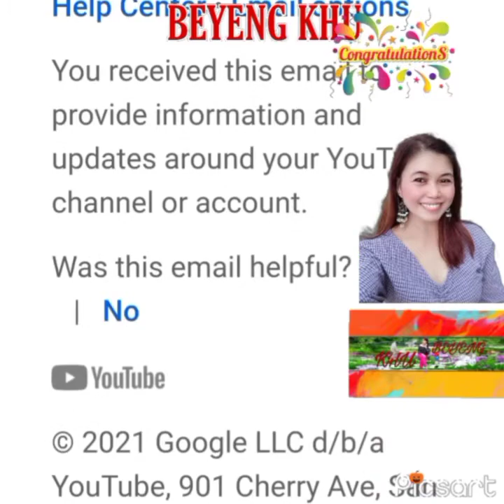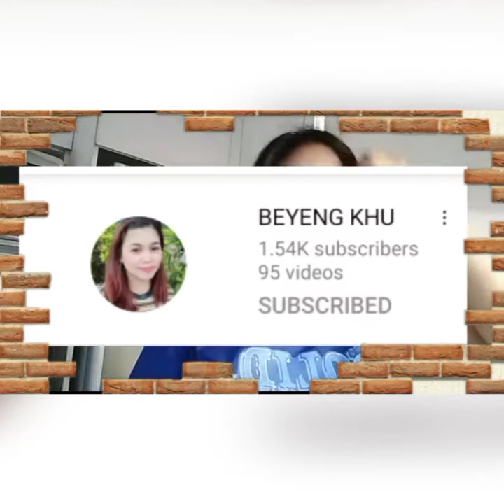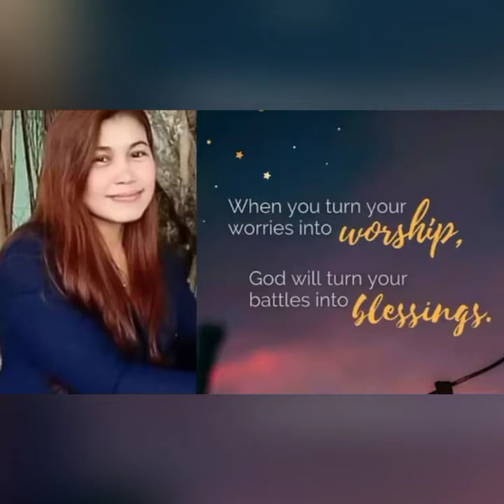CONGRATULATORY GREETING's CAME FROM MY FRIENDS FOR BEING MONETIZED MY CHANNEL#part 1/Beyeng KHU#